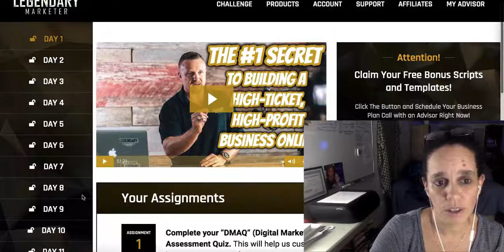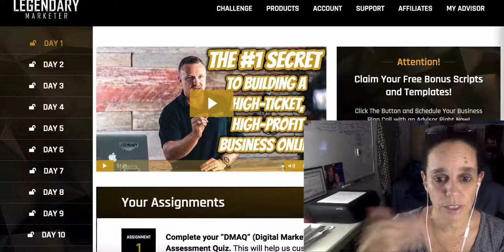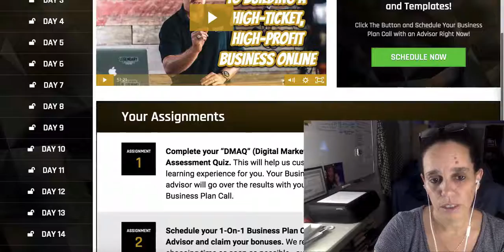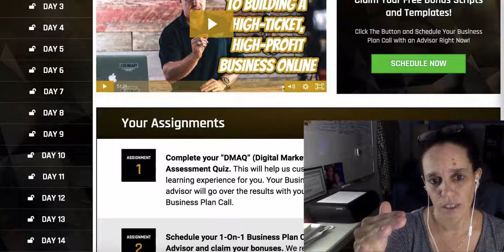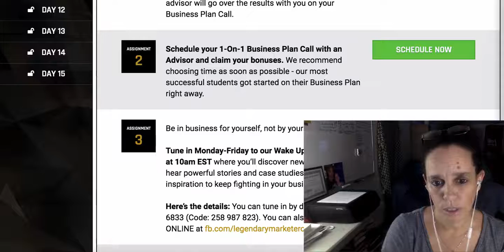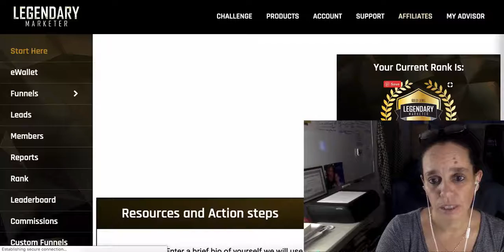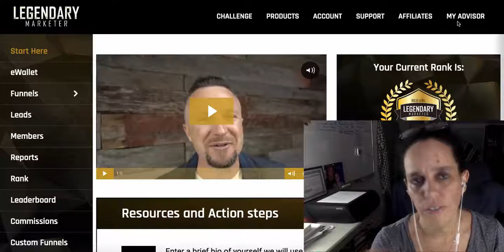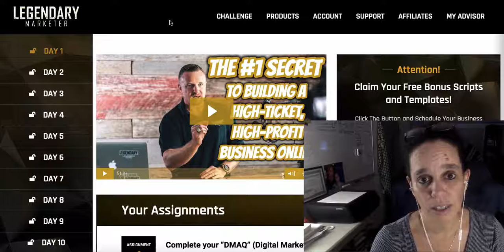Peek Inside Legendary Marketer Review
Here's what awaits when you get inside. Not for tire kickers (or refunders) or if you want to start an ecommerce or app business.

Andrea

Andrea :)